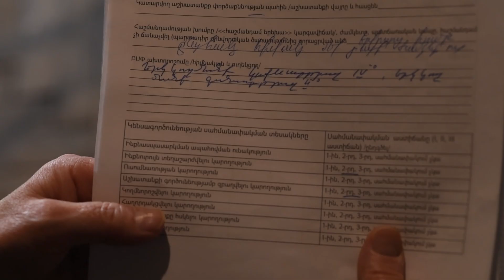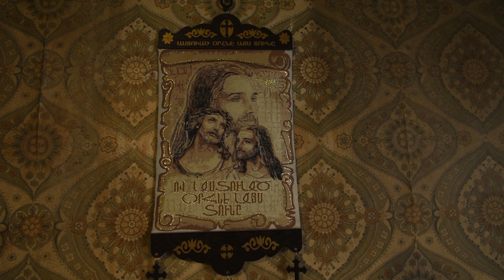Երազանքին մոտ․ Անահիտն ուզում է քայլել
Տիկին Անահիտը դիմում է մարդկանց օգնությանը, որպեսզի ձեռք բերի վիրահատության համար անհրաժեշտ պրոթեզները․ այդ նպատակով հաշվեհամար է բացվել։ Վիրահատությունը հաջողությամբ անցնելու դեպքում 6 ամիս անց պետք է լինելու ևս մեկ նույնատիպ վիրահատություն։

IDbank բանկային հաշիվ` 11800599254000 Anahit Samvelyan
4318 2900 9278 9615 Idram IDbank